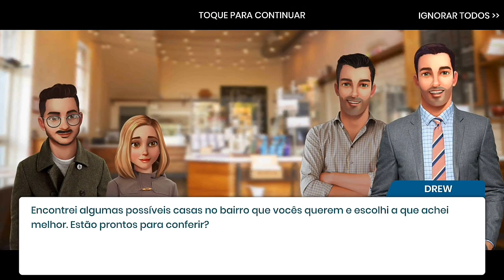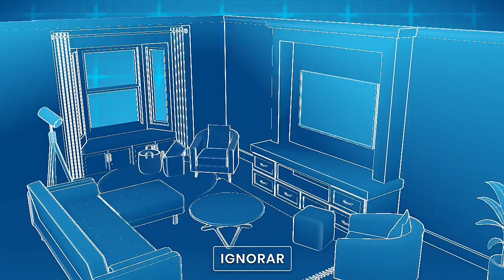IRMÃOS A OBRA||hora da reforma||COZINHA #2